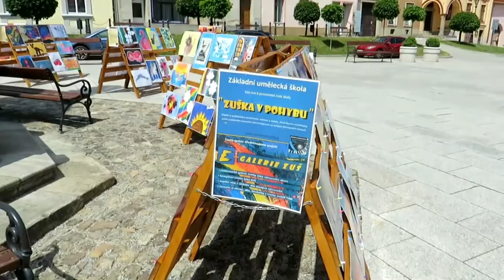ZUŠka v pohybu - Počátky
ZUŠka v pohybu. Venkovní galerie tvorby výtvarného oboru ZUŠ. Palackého náměstí v Počátkách. Natočeno: 20. června 2021. Hudba: Lowest Of Fi Riddim - Konrad OldMoney.